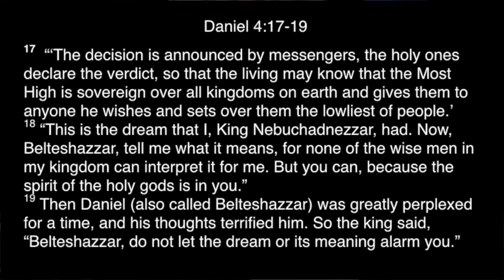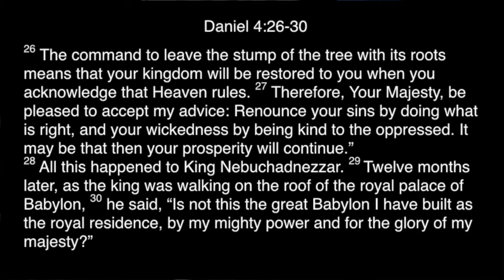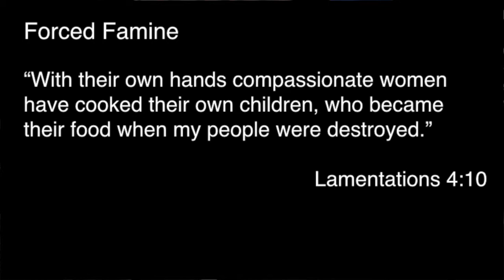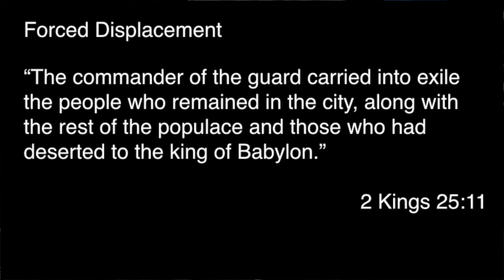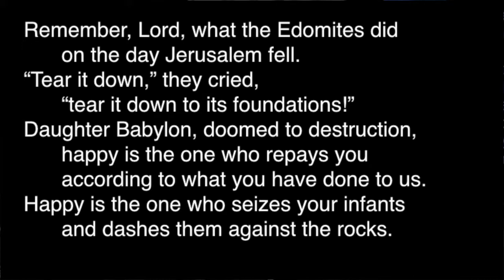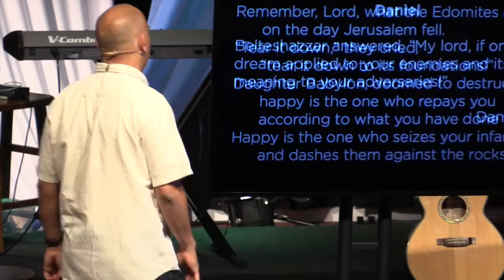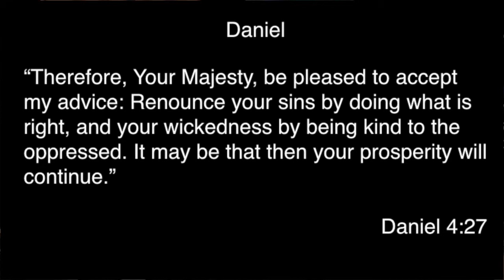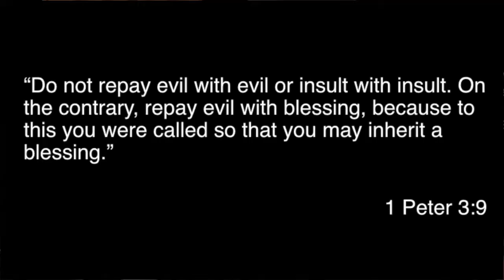Daniel: Love Your Enemies - John Fanous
This is the fourth installment of a 6-part sermon series called "DANIEL: Thriving On the Fringes." This message was delivered by our Lead Pastor, John Fanous, at University Covenant Church on Sep 17th, 2017. John spoke out of Daniel chapter 4. /// Daniel comes from a country that was chosen by God to be a blessing to the world, but instead it lost its way and became incredibly unfaithful to Him. As a result, God allowed Daniel to be transported to a new place where his faith was seen as being at best, irrelevant, and at worst, harmful -- much as Christianity is seen in our popular culture today. Nebuchadnezzar ridiculed Daniel's faith, changed his name, replaced his food, and replaced his education -- all with the goal of wiping out any of Daniel's faith. In a similar situation, we'd be tempted to respond with a desire to fight against Nebuchadnezzar, or perhaps given our own personal disgust with Christian behavior, agree with Nebuchadnezzar. But Daniel does something incredible: he has a strange mixture of HOPE, HUMILITY, and WISDOM, that eventually leads Nebuchadnezzar to worship Daniel's God.